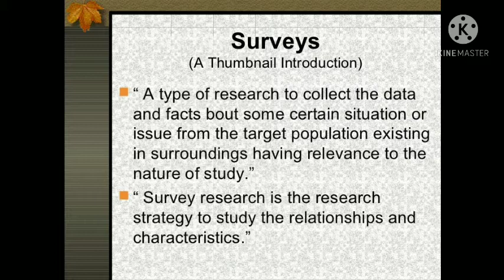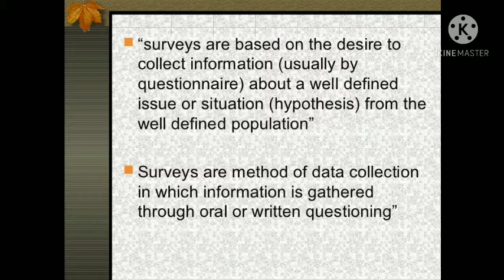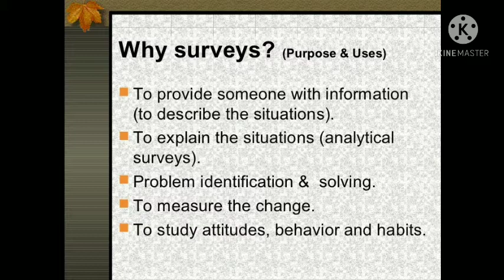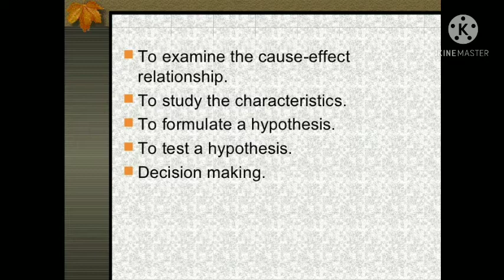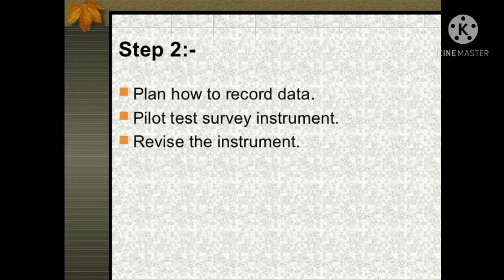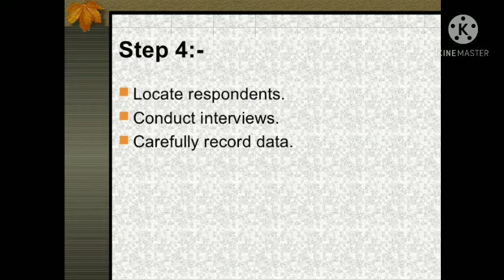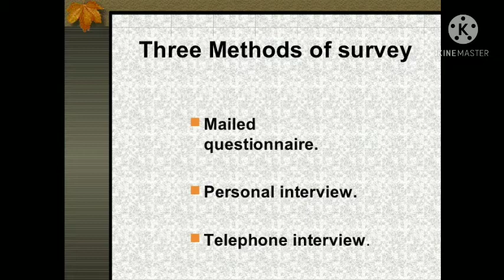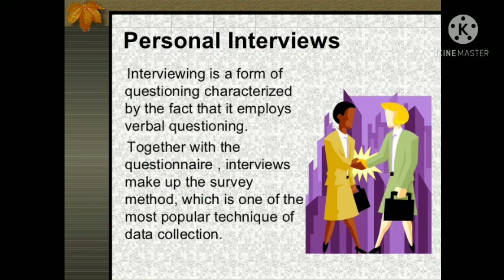Critical reasoning and communication skills- Survey- Part 3